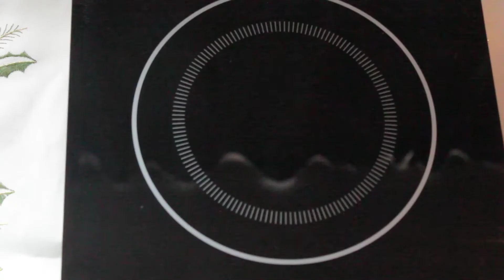Schnelle Kürbissuppe in 15 Minuten! Nur 3 Zutaten & Gewürze! Vegan oder vegetarisch.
This pumpkin soup is ready in 15 minutes! With 3 ingredients only and spices! Vegan or vegetarian.
1/2 butternut pumpkin
2 onions (medium-sized)
1 cup celery
salt
pepper
lovage
coriander powder
Follow me on I N S T A G R A M
eintopf gemüse, eintopfgerichte, eintopf kochen, eintopf kartoffeln,
eintopf kochen video, kartoffel eintopf, eintopf lecker,
eintopf mit kartoffeln, eintopf machen, zucchini eintopf,
eintopf youtube, eintopf video, eintopf rezept youtube,
eintopf rezepte einfach und schnell, eintopf rezepte